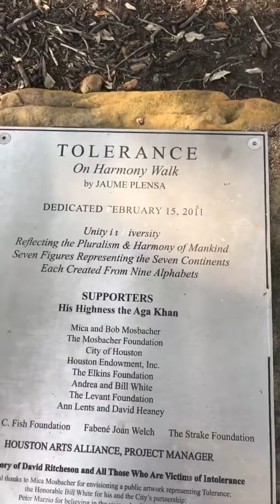Visiting city of houston tx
Tolerance monument park at city of houston